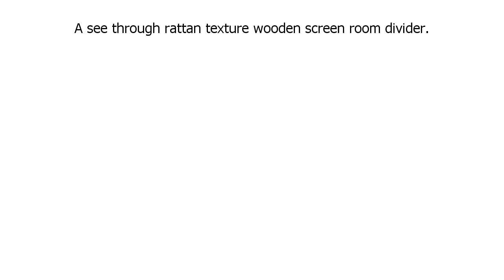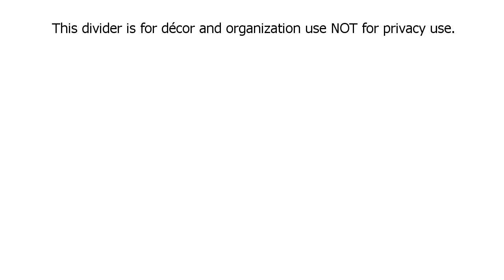Special Discount on Legacy Decor 3 and 4 Panel Fabric in Lay Wooden Screen Room Divider Natura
Only here:

Special Discount on Legacy Decor 3 and 4 Panel Fabric in-Lay Wooden Screen Room Divider Natural Finish